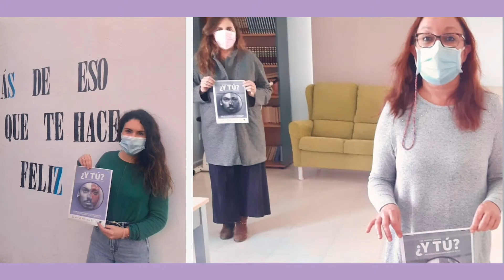25N Diputación de Cádiz. Acción conjunta contra la violencia machista.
25N Diputación de Cádiz. Acción conjunta contra la violencia machista